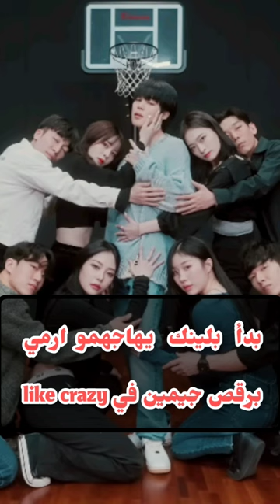هجوم على جيمين بسبب جيني من بلاك بينك وسبب the idol Jennie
مسلسل the idol جيني
the idol Jennie
jimin BTS
هجوم على جيني بلاك بينك بسبب مسلسل the idol جيني Jennie the idol
فضيحة روزي بلاك بينك مواعدة وحبيبها يكبرها ب 16 سنة ؟

short
short haircuts
martin short
shorts
short hairstyles
the big short
shortage
short haircuts for women
short ribs recipe
short circuit
short acrylic nails
short almond nails
short acting insulin
short actors
short a words
short acrylic nail ideas
short action customs
short attention span
short a sound
a short encounter with a rare bird
a short poem
short bob haircuts
short bible verses
short bob
short black hairstyles
short bowel syndrome
short bedtime stories
short barrel rifle
short blonde hair
short bones
short black dress
big short
braised short ribs
beef short ribs recipe
beef short ribs
british short hair
birthday wishes short
best friend quotes short
bedtime short stories
bible verses short
bob short
short curly hairstyles
short coffin nails
short curly haircuts
short curtain bangs
short circuit cast
short condolence message
short curtains
columbus short
cast of the big short
cute hairstyles for short hair
curtain bangs short hair
curly short hair
coffin nails short
shortcut
curl short hair
captions for instagram short
captions short
short dresses
short definition
short dresses for women
short dreads
short dirty jokes
short daily prayers
short disney movies
short dresser
short dread styles for men
short division
deep short quotes
download youtube short
day late and a dollar short
download video short
dresses short
designs for short nails
dresses formal short
disability short term
download video short status
dresses for prom short
short e words
short end of the stick
short extension cord
short easter quotes
short encouraging bible verses
short easter nails
short e sound
short essay
elizabeth short
edgar allan poe short stories
elements of a short story
easy hairstyles for short hair
english short story
example of short story
examples of short term goals
e shorts
effects of alcohol short term
english for students short stories
short french tip nails
short funny jokes
short formal dresses
short fluffy hair
short funny quotes
short films
short fade haircut
short film ideas
short friendship quotes
funny short jokes
friendship quotes short
friend birthday wishes short
short captions for friends
f shorthand electron configuration
for short hair hairstyles
f shorts
for short hair
f shortcuts
f short interest
short grain rice
short girl names
short gut syndrome
short gel nails
short grain brown rice
short giraffe
short gray hairstyles
short guy from shrek
short girl
german shorthaired pointer
google short url
girl short hair
girl names short
graduation short message
girl short captions for instagram
goals short term
girl names short unique
girlfriend birthday wishes short
short hair
short hairstyles for women
short haircuts for women over 60
short haircuts for men
short haircuts for black women
how to cut short hair
how much is short term disability
how short is too short
how to download a youtube short
how short is a short story
how much are short ribs
short inspirational quotes
short in spanish
short instagram captions
short i words
short interest
short iq test
short irish sayings
short i sound
short inspirational quotes for women
inspirational quotes short
instagram short captions
instagram short bio
in love quotes short
is short hair in
i shorthand electron configuration
i short sound
is martin short
in short
i'm too short
short jokes
short jumpsuit
short jeans
short jacket
short jackets for women
short jeans for women
short jokes for kids
short jumpsuits for women
short jean skirt
short japanese names
jake short
jake short movies and tv shows
jason momoa short hair
junior navy officer for short
just short of perfect
jojo siwa short hair
jennifer aniston short hair
java short
jack and the beanstalk short story
jennifer lawrence short hair
short king
short knotless braids
short king meaning
short knotless braids with beads
short katana
short kindness quotes
short kids movies
short kids stories
short kimono
short kid
kelsea ballerini short film
kamila valieva short program
korean short ribs
korean short rib recipe
kerala lottery short

ر